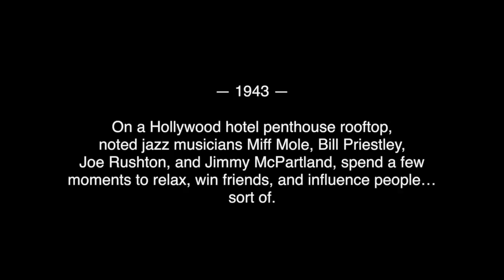1943 Hollywood Rooftop Musicians-1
Miff Mole, Bill Priestley, Joe Rushton, and Jimmy McPartland hang out on a Hollywood penthouse rooftop in early 1943. McPartland shows his girl pal, Gloria Faye, why jazz trumpet players require skillful fingering. When he goes for an encore, things fall flat. Should have quit when he was ahead.

If anyone knows who the mystery man is, suggestions are welcome.